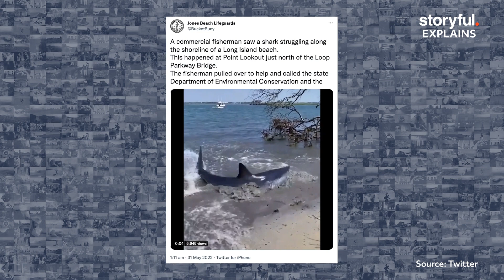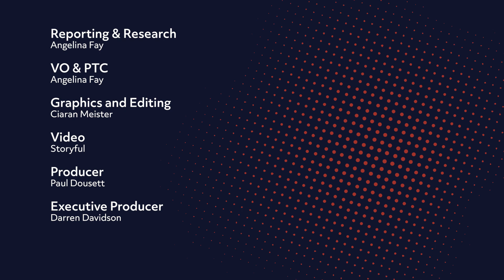Shark Encounters Explained | Storyful Explains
According to the Florida Museum of Natural History’s International Shark Attack File, the US recorded 47 unprovoked shark attacks in 2021 — the most in the world. Shark sightings have spiked in a number of coastal areas in recent years, including California and parts of the northeastern US. As new technology and crowdsourcing open a window into the behavior of sharks, Storyful’s explainer breaks down what this means. Reporting by Angelina Fay.